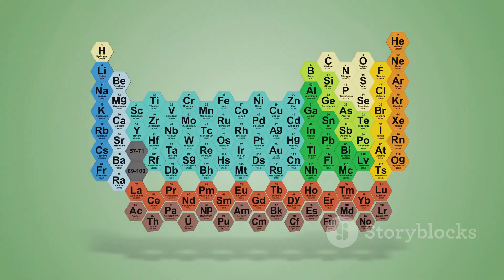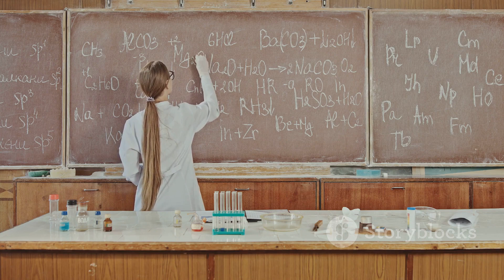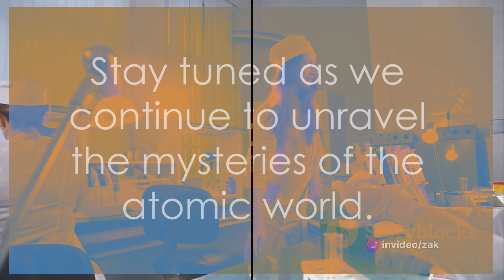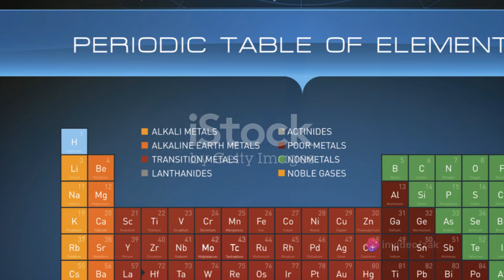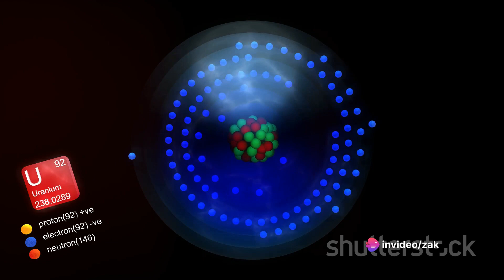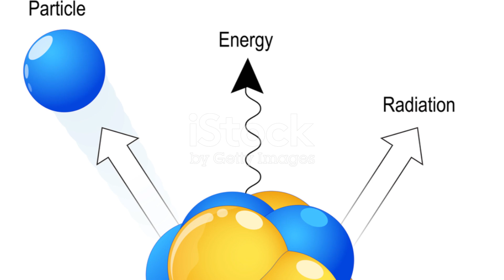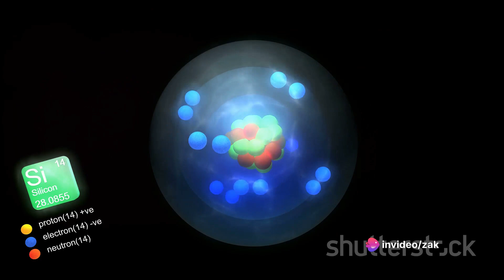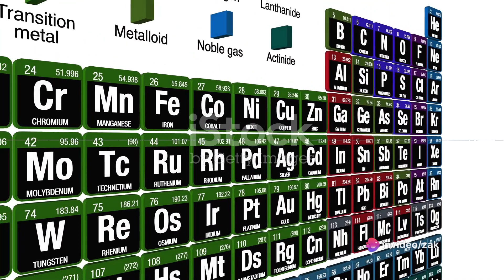The Possible Use and Properties of Superheavy Elements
Superheavy elements, those currently beyond the known table of elements, have been the subject of much speculation.

Will these high-number elements ever be made, could any of them be stable elements, and what kind of properties and potential uses could they have?

In this informative and scientific overview, we dig deep for the real heavyweights of the atomic world!